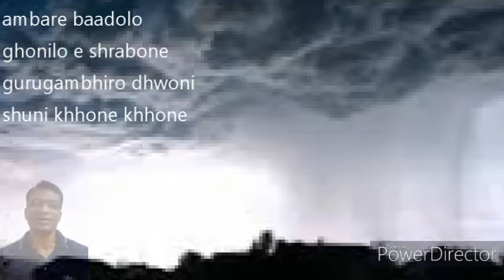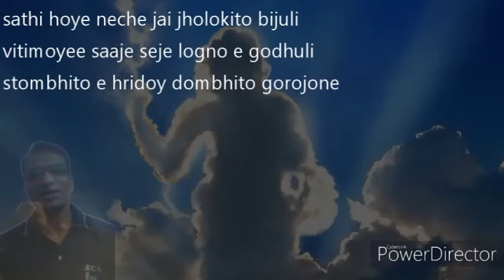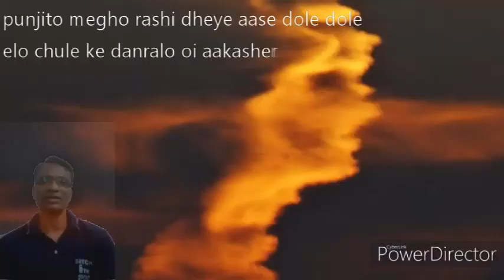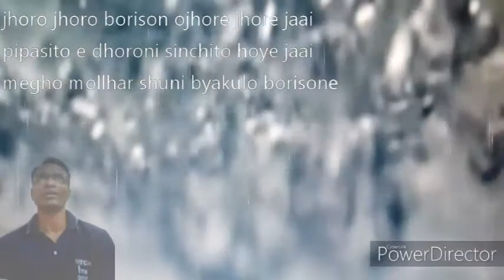Shraboner gaan Ambare Badol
congratulate to Shrabon ei gaan t aamar lekha, r aamar dadar sure bandha,
unreleased album theke.